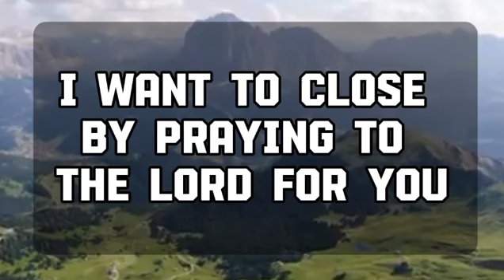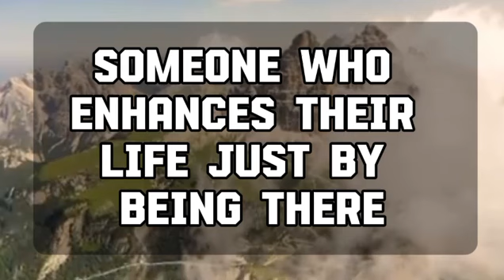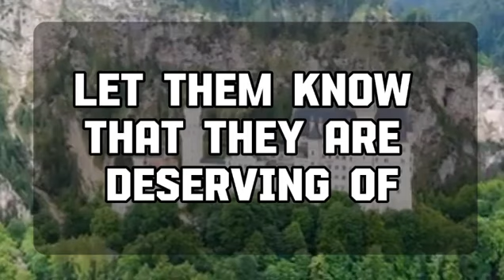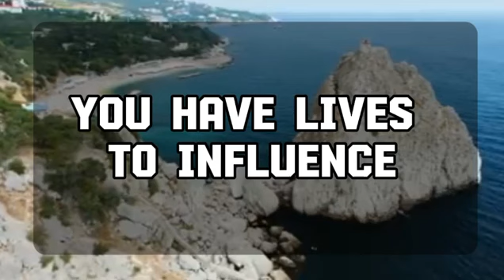God Message Today : BE CAREFUL! YOUR CLOTHES ARE GETTING UNWANTED💌 God message || Universe message